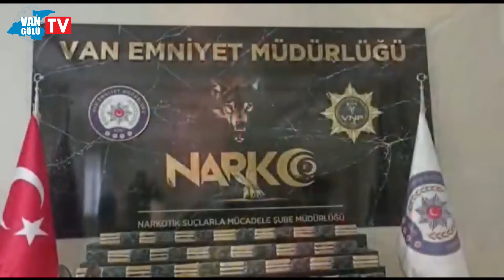VANGÖLÜ TV HAFTASONU ANA HABER BÜLTENİ 23 EKİM 2021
Van ve Bölgenin Televizyonu.. Halkın ve Hakkın Sesi..